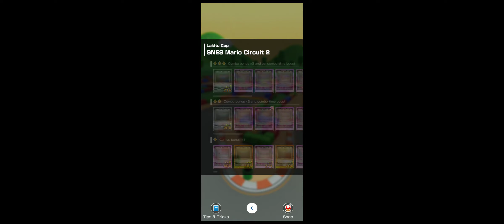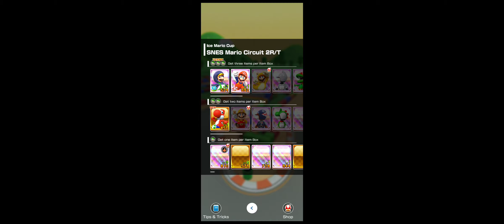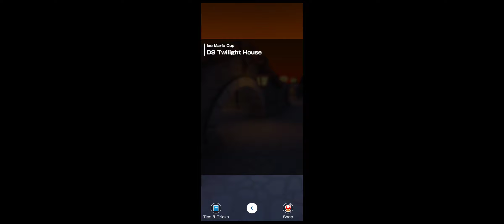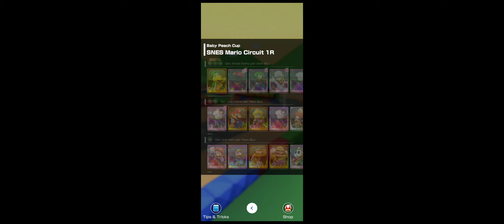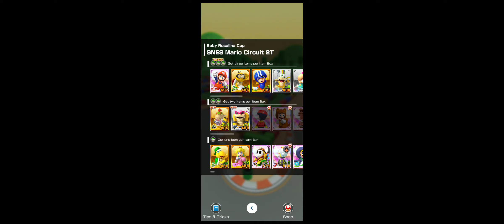Mario Kart Tour | Level 17 | All Cups Completed 150cc